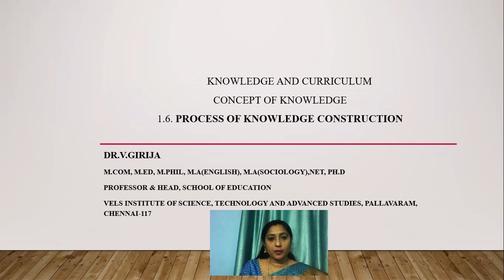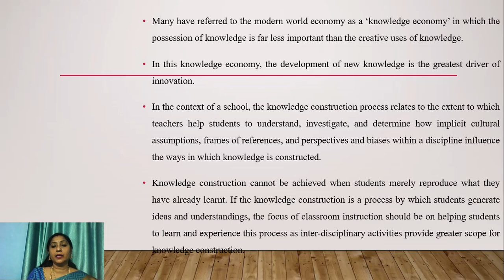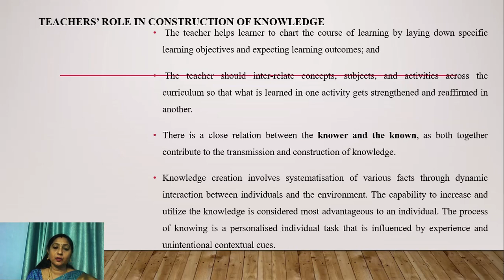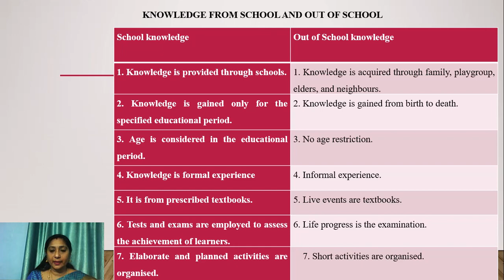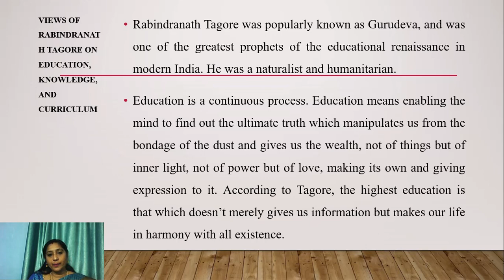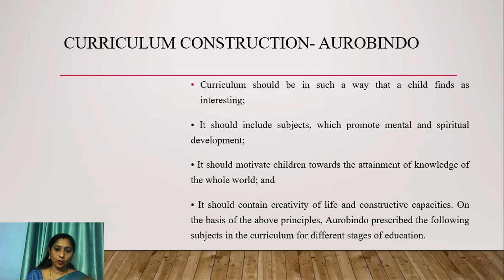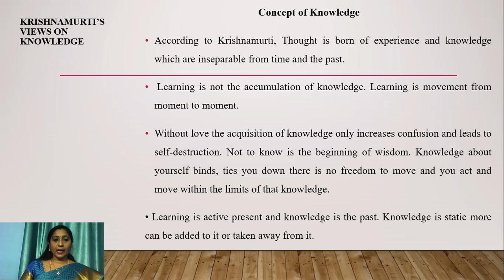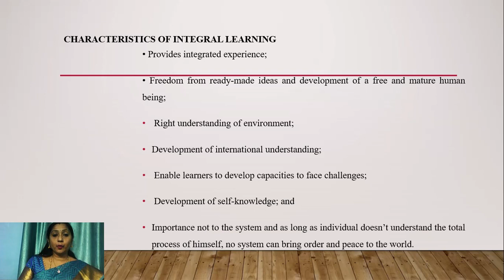1.6.Process of Knowledge Construction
Course :  B.Ed
Subject : Knowledge and Curriculum
PI Name : Dr.V.Girija